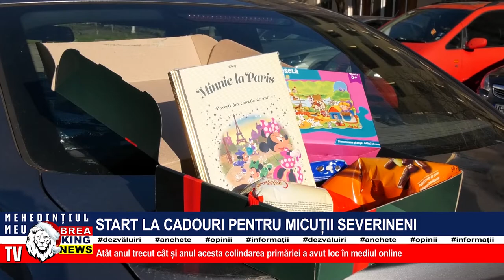START LA CADOURI PENTRU MICUȚII SEVERINENI